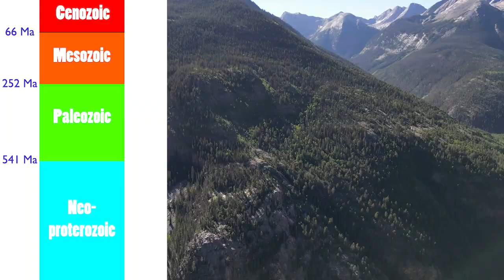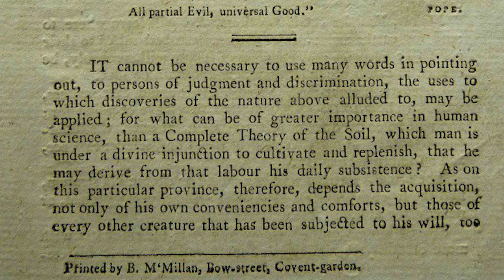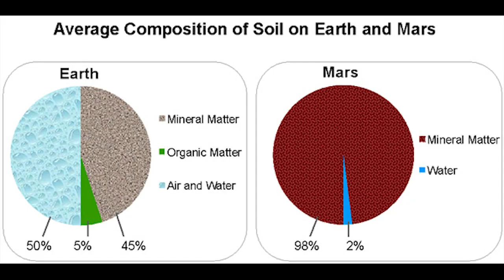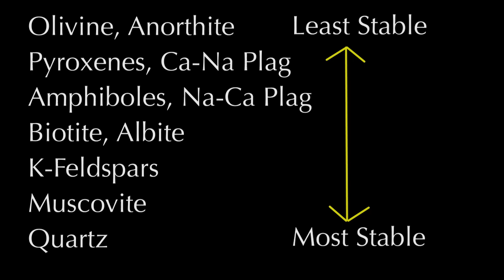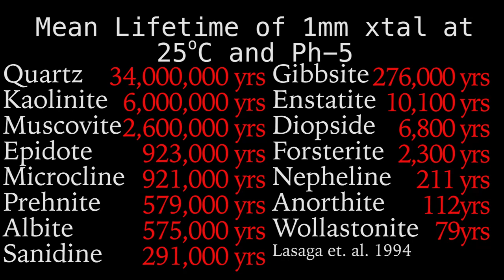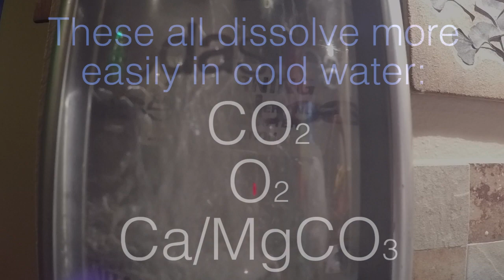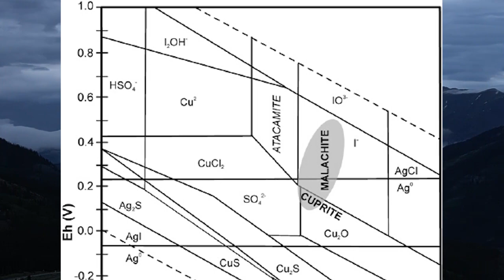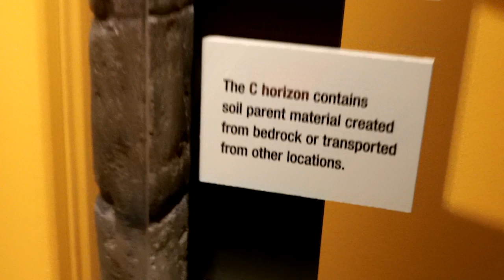83) Soil from Chemical Weathering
Dr. Art Bettis asked me in my Ph.D. defense how I defined soil in my model.  I said anything I can wash away with a firehose.  I hope these videos on soil make it up to Dr. Bettis.  We take it for granted, we call it dirt, but none of us would be here without it.  In this episode we look closer at the chemical weathering that helps turn rock to soil.  Specifically we investigate dissolution and carbonization, hydrolysis, and redox reactions.